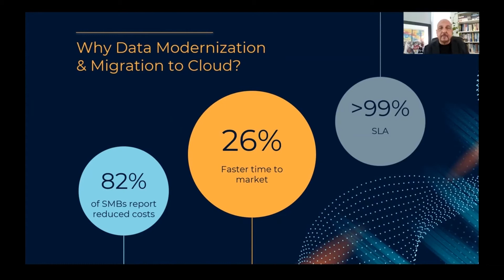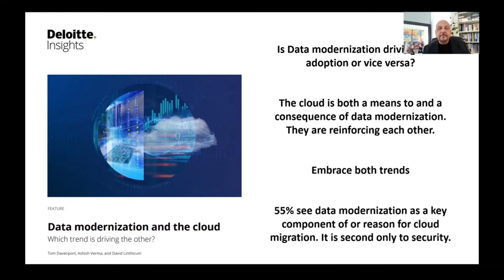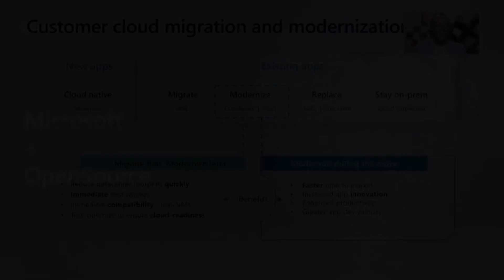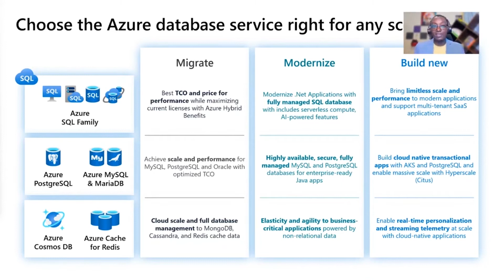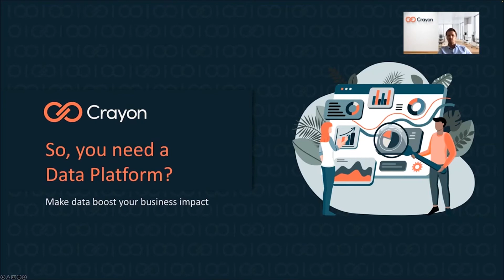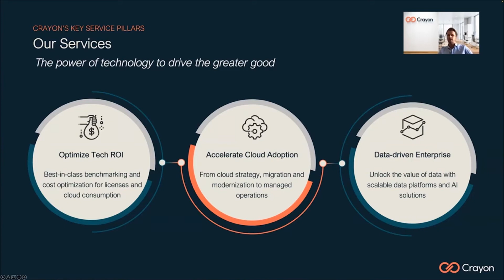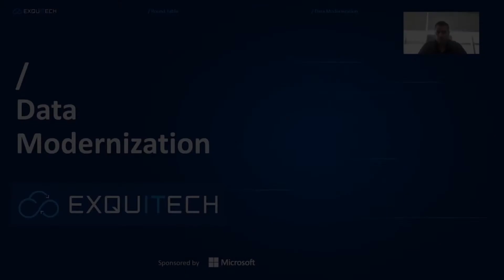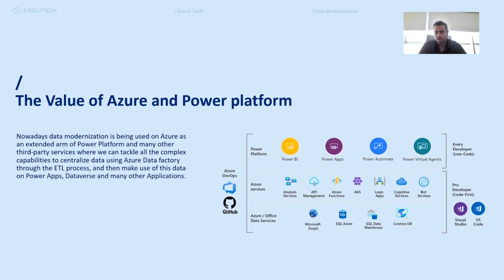Roundtable: Data Modernization - Session Highlights